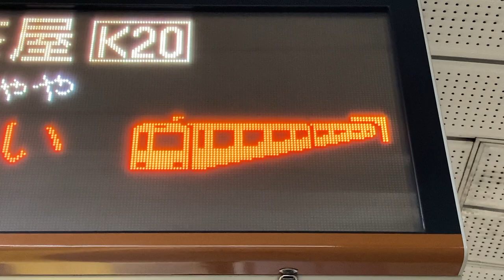Osaka Metro 堺筋線 南森町駅 発車標 2023年6月仕様の接近表示(夏至 タコ🐙 父の日 🎁 ❤️込)